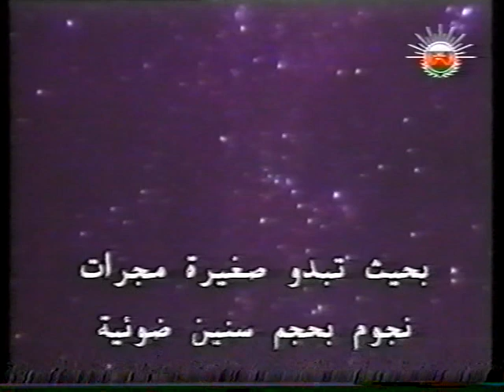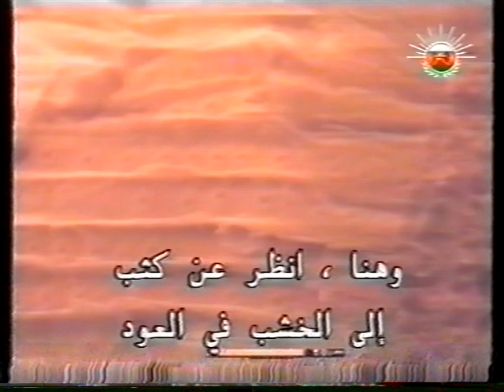برامج علمية وثائقية,عالم النانو1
واحد من اروع الافلام الوثائقية على الاطلاق وهو الغوص في العوالم الصغرى التي لا ترى في العين المجردة ومترجم للعربي من أرشيف حسين البياع